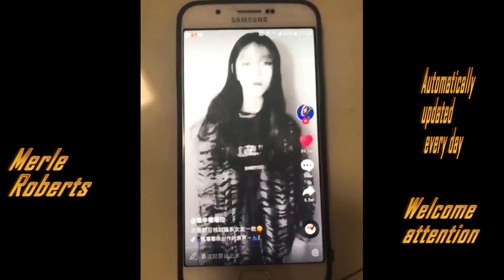This hairdresser is so amazing, this craft must be praised